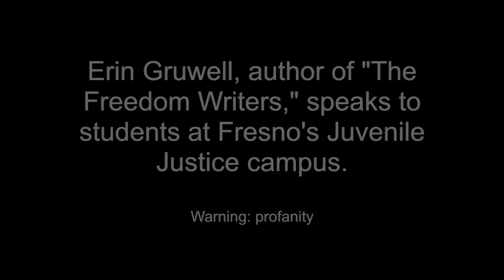Freedom Writers author speaks to juvenile hall students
Erin Gruwell, author of "The Freedom Writers," a 1999 book about a LA teacher that was turned into a Hollywood movie, talks with youngsters at the Alice M. Worsley School on the Fresno Juvenile Justice Campus Thursday, Dec. 18, 2014.